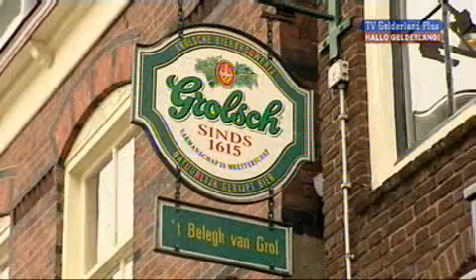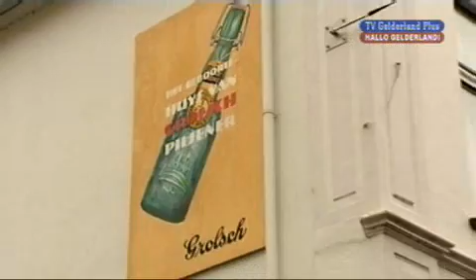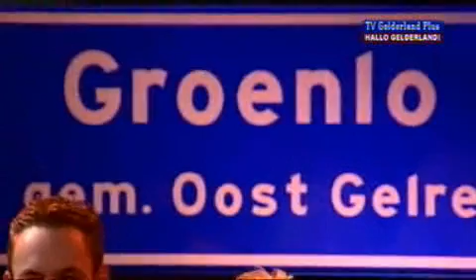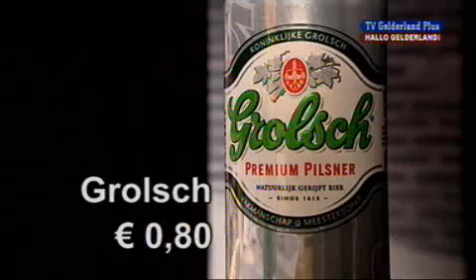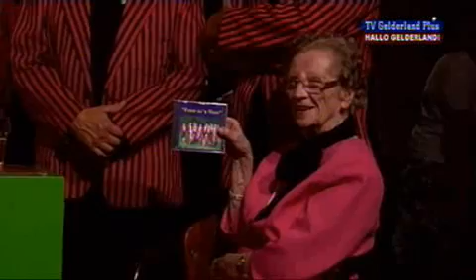Hallo Gelderland (05-09-2008)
Bijzondere inwoners!

 Woont u in Elburg, Buren, Groesbeek, Bemmel(Lingewaard) of Epe en heeft u een bijzondere hobby, maakt u een eigen produkt? Bent u ergens kampioen in of treedt u op als artiest of in een band?

 Woont u in een andere gemeente? Stuur dan ook uw verhaal en vertel waarom we in uw gemeente langs zouden moeten komen!